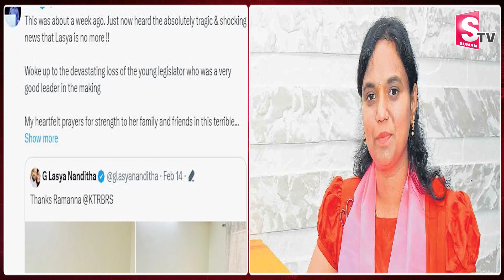KCR, KTR Expressed Grief over MLA Lasya Nanditha Demise | Cantonment MLA Lasya Nanditha | Sumantv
Watch► KCR, KTR Expressed Grief over MLA Lasya Nanditha Demise | Cantonment MLA Lasya Nanditha @SumanTV